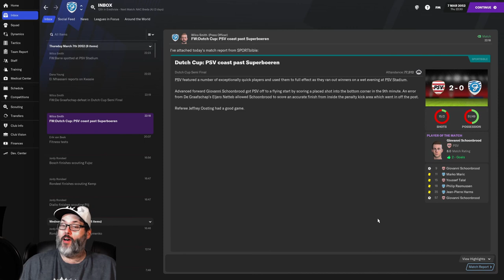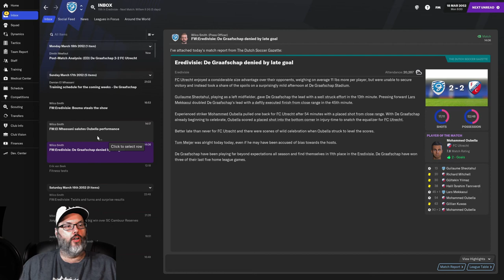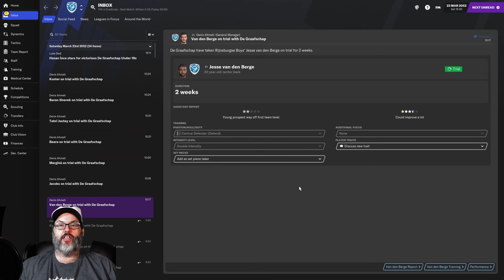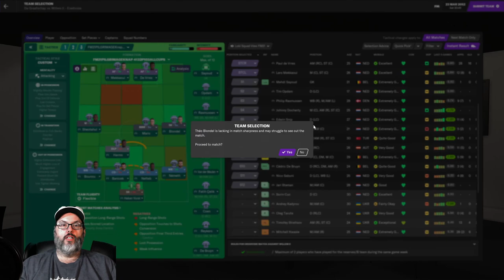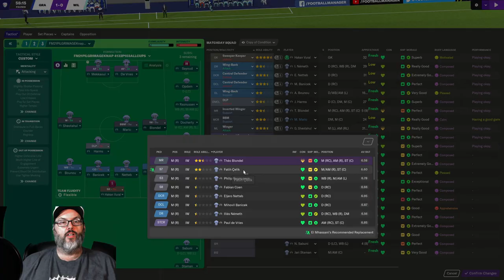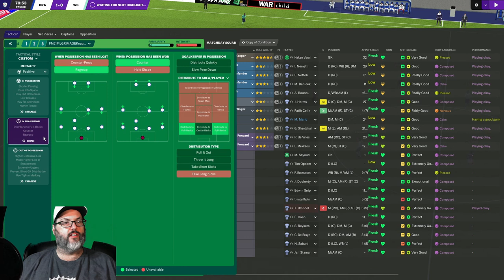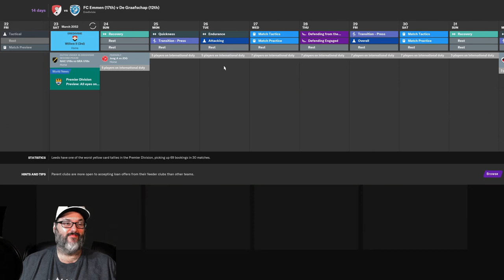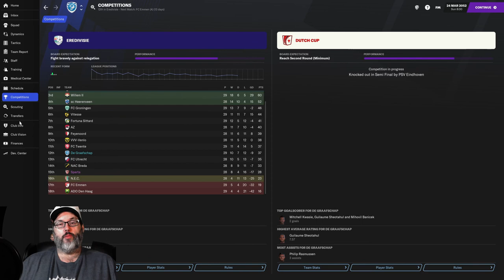LATE GOALS - FM21/UP THE ORANGE - DeGraafschap - EP. 16